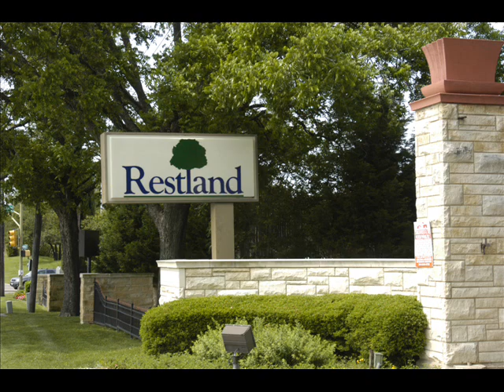Restland Funeral Home and Cemetery - Sell Cemeterie Lots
Located in the heart of the Lone Star State, Restland Funeral Home and Cemetery in Dallas is a serene setting for final repose. Founded in 1925, the lovely park-like grounds are meticulously landscaped and situated on over 375 acres. Providing families with a full-service funeral home, and many features within the grounds, Restland prides itself on an endowment trust fund that will insure the perpetual maintenance of the cemetery.

One highlight of Restland Cemetery is the Restland Abbey Mausoleum and Chapel, the largest structure on the property. Built in 1925, this stunning chapel offers a beautiful place for memorial services and seats 65. In addition to the Abbey, Restland is also home to the charming, rustic Wildwood Chapel, as well as the Chapel Gardens Mausoleum. The Whispering Waters Mausoleum and Gardens provide the perfect place for quiet reflection, with stunning landscaping and a self-contained waterway.

Situated north of downtown Dallas, Restland provides a final resting place in an area of the country known for it?s ?can do? attitude. Founded in 1841 by John Neely Bryan, city of Dallas was initially a trading outpost containing 640 acres. Over the next decades, up sprouted a teeming metropolis built on the determination and spirit of the early settlers. Known as a hub of oil trade, business, arts, culture and sports, today?s Dallas pays tribute to the hard work of those first pioneers.

Easy to locate in the city off of I-635, the property also contains the Restland Funeral Home. Built in 1957, the 30,000 square foot, full-service facility is proud to assist families as needed. Serving the Dallas area, Restland Funeral Home and Cemetery is a magnificent oasis of peace and tranquility under the wide open Texas sky.